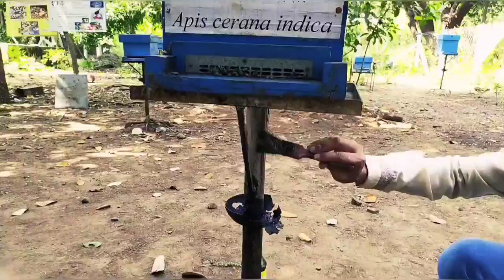[Part 9] Protection of Bee box from Red Ant by using Black oil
आपको मधुमक्खी के बारे में और जानकारी चाहिए तो मुझे मेल करें

In this video I have given Information about Honey Bee.

Pure Honey For sale.
1 kg - ₹600

Video - Effects of Eating Honey with Ghee -

 • Effects of Eating...